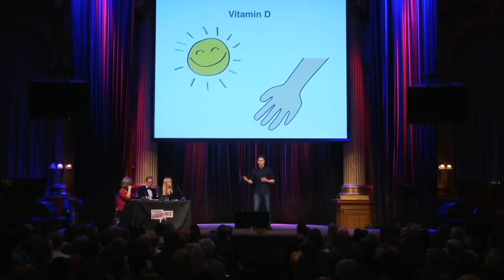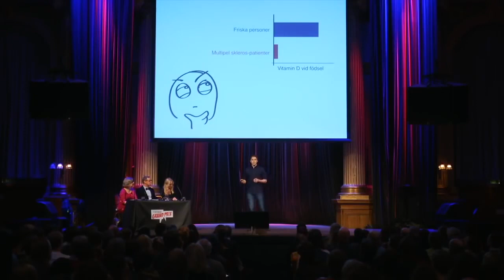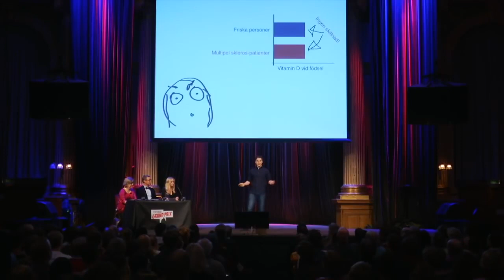Peter Uedas vinnarpresentation på Forskar Grand Prix 2017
Läkaren och forskaren Peter Ueda vid Karolinska institutet är svensk mästare i att presentera sin egen forskning 2017. Till vardags forskar han med stora datafiler för att förbättra behandlingen av olika sjukdomar. Se hans vinnande presentation här.